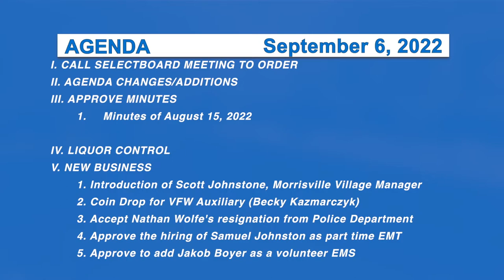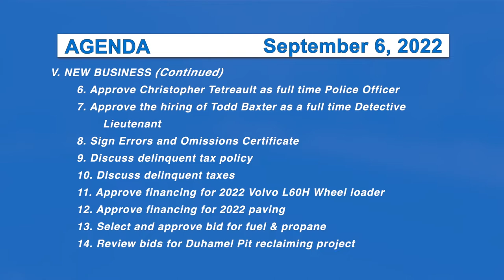Morristown Selectboard 9/6/22